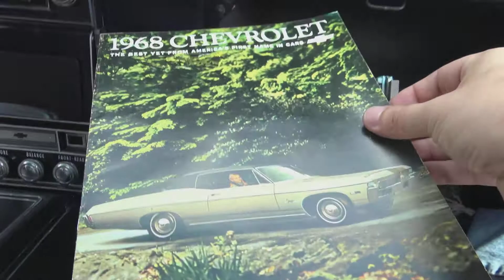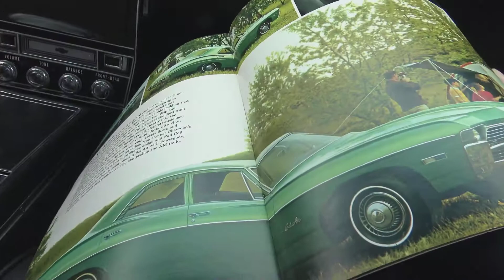1968 Chevy Impala SS 396 Full Sized American Muscle Car drive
Beefy full-sized Super Sport '68 Chevy Impala SS 396 Big Block hits the streets of Dallas, Texas. Filmed by Samspace81 for Texas Classic Cars of Dallas, this is a true Super Sport #'s matching 325HP 1968 Chevrolet Impala SS396 with air conditioning, power steering, power brakes, and 12-bolt differential, bucket seats, & multi-plex stereo AM 8 track baby. Enjoy the HD ride & drive of this classic retro American Muscle Car.